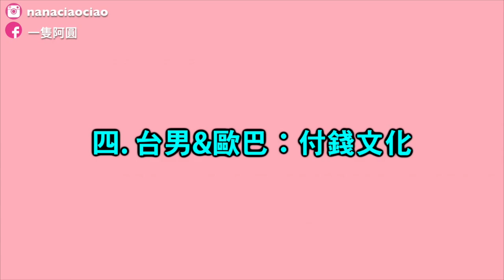【韓國歐巴】和歐巴交往都像韓劇一樣浪漫嗎？台男VS歐巴的愛情觀大比較｜feat. YannieHui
報名語學堂該注意什麼？可以認識很多歐巴？懶人包總整理：關於西江大學語學堂的30個QA｜一隻阿圓

韓國開箱：有些食物只適合打卡💔辣雞麵新口味比外面的炸醬麵好吃！便利商店GS25、CU씨유、711新發行❤️｜一隻阿圓

2018韓國大創非買不可的春天周邊，彩妝系列值得收藏嗎？KOREA DIASO｜一隻阿圓

膚況：混合肌偏乾，額頭與下巴容易出油，但臉頰偏乾
使用相機：PANASONIC GF8
影片剪輯軟體：FINAL CUT PRO
封面製作軟體：Photoshop